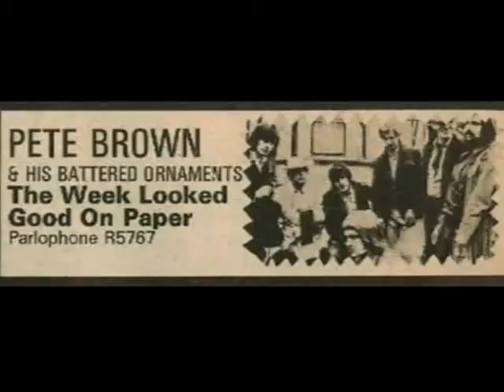GRAHAM BOND LIVE JULY 1 1972 part 1